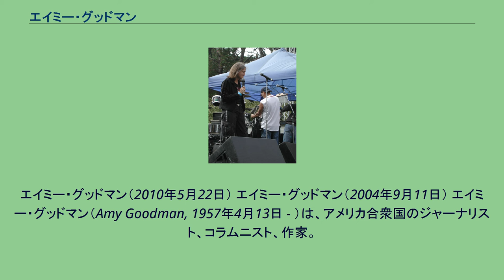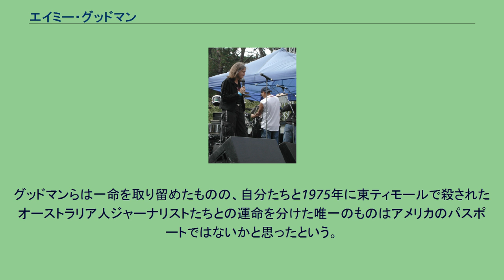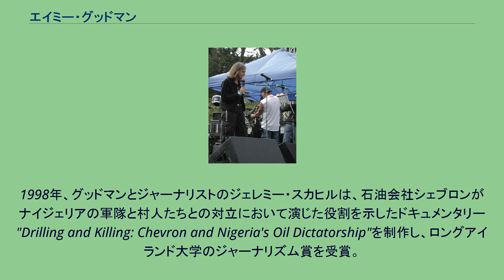エイミー・グッドマン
ライト・ライブリフッド賞の受賞者
エイミー・グッドマン（2010年5月22日） エイミー・グッドマン（2004年9月11日） エイミー・グッドマン（Amy Goodman, 1957年4月13日 - ）は、アメリカ合衆国のジャーナリスト、コラムニスト、作家。
平和と人権運動についての報道と、独立系メディアに対する支持活動で知られる。
東ティモールや、ナイジェリアでの人権侵害について調査報道が特に評価されている。
ジャーナリストとして初めて環境保護や人権活動に貢献した者に贈られるライト・ライブリフッド賞を受賞した。
グッドマンは、パシフィカ・ラジオにてニュース・ディレクターを10年以上務めた後、1996年にラジオ番組「デモクラシー・ナウ!戦争と平和レポート」を共同創立者として立ち上げた。
ニューヨーク州ベイショアで眼科医の父と教師の母の長女（四人兄弟の二番目）として生まれる。
ユダヤ教超正統派のラビを先祖にもつ一族だが、活動家でもある両親のもとで自由に育つ。
ラドクリフ女子大学（現ハーバード大学)の人類学部を1984年に卒業後、引っ越したニューヨークで独立系ラジオ局WBAIを知り、熱心なリスナーになる。ドキュメンタリービデオ制作のクラスを受講後、WBAIのボランティアスタッフを数年務めたあと、同局のニュース・ディレクターに就任する。 1991年11月12日、東ティモールの独立運動を取材していたグッドマンと、仲間のジャーナリストであるアラン・ネアンは、サンタクルス事件（インドネシア軍による東ティモール人の虐殺事件）に遭遇し、軍隊より激しく攻撃を受けた。
グッドマンらは一命を取り留めたものの、自分たちと1975年に東ティモールで殺されたオーストラリア人ジャーナリストたちとの運命を分けた唯一のものはアメリカのパスポートではないかと思ったという。
アメリカは、当時インドネシアの軍隊を支援しており、その後も1993年までインドネシアへの支援を続けた。
1998年、グッドマンとジャーナリストのジェレミー・スカヒルは、石油会社シェブロンがナイジェリアの軍隊と村人たちとの対立において演じた役割を示したドキュメンタリー"Drilling and Killing: Chevron and Nigeria's Oil Dictatorship"を制作し、ロングアイランド大学のジャーナリズム賞を受賞。
2008年、ミネソタ州セントポールでの共和党大会において、反戦抗議運動を取材していた「デモクラシー・ナウ!」のジャーナリスト数名が逮捕され、これに引き続き彼らの釈放を求めていたグッドマンも騒乱罪の疑いで逮捕された。
逮捕の様子はビデオにおさめられ、違法な逮捕であり、表現の自由に対する抑圧であると批判が起こった。